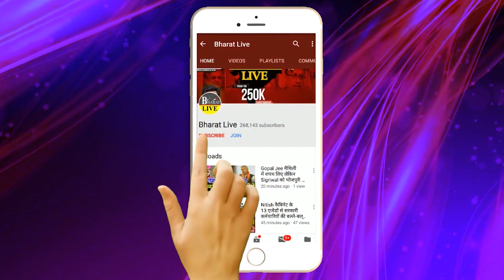खुलासा! शाह के दिए टास्क में लग गए RCP मिशन लोटस की मिली फूल कमान!